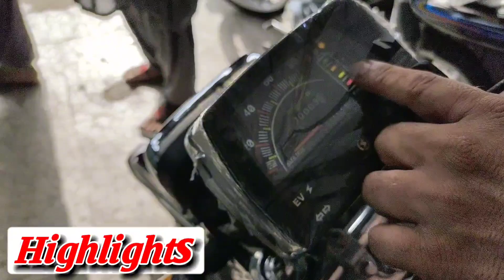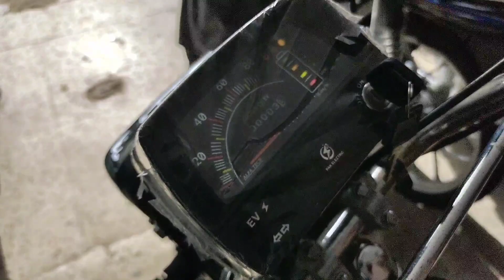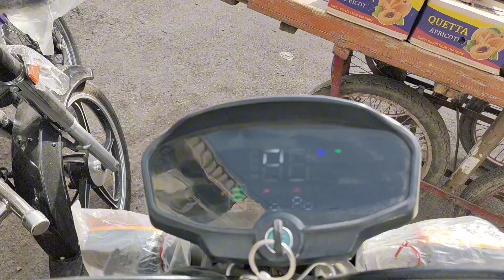Electric bike Price in Pakistan | battery wali bike | Electric Bike review | Hybrid bike in Pakistan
Your Query:-

battery bike price in karachi
battery scooty
battery wali bike